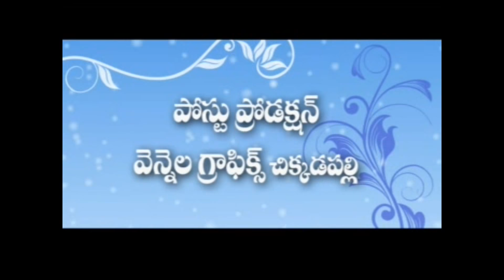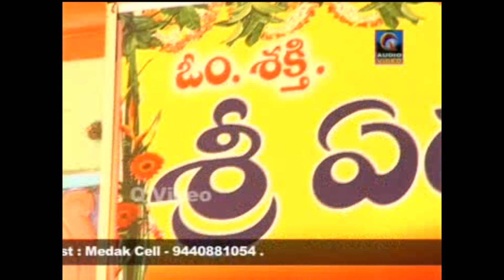EDUPAYALA WANA DURGA MAHIMALU CHARITRA DARSHANAM VOL{1/2}QVIDEOS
YEDUPAYALA DURGAMMACHARITRA VOL-2